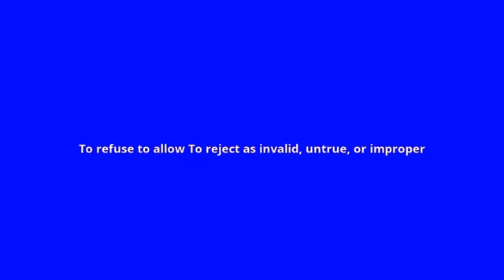what is the meaning of disallow